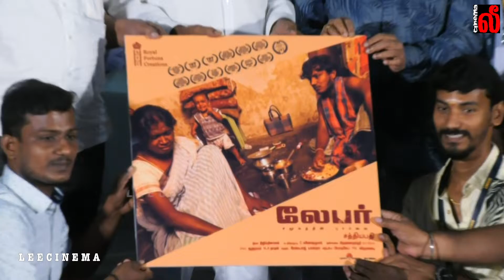Labour Movie Trailer Launch